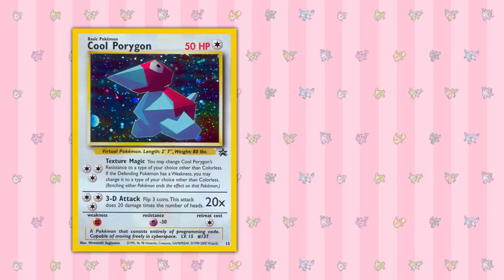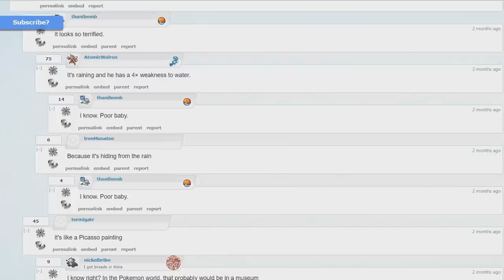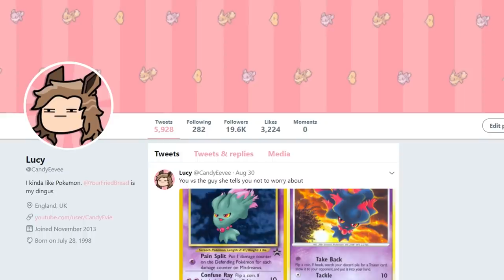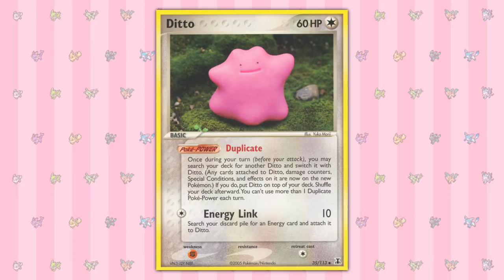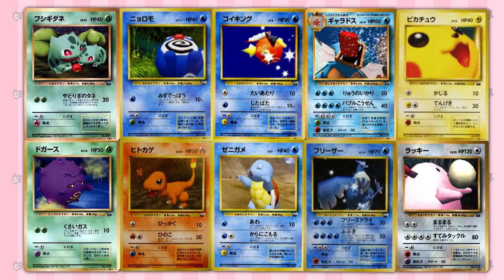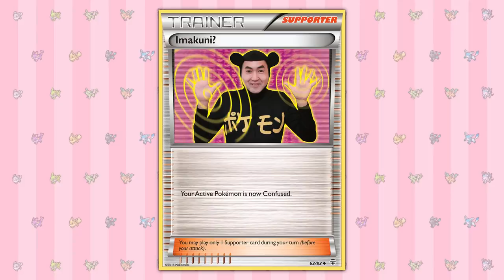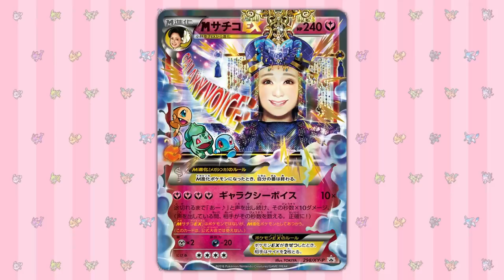Top 10 WEIRDEST Pokemon Cards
In today's video I'm going to be taking a look through some of the weirdest Pokemon cards over the last 20 years. Some of them really have to be seen to be believed!

Thanks to Dani of SuperDuperTCG for letting me use the pic at the beginning

Follow me on Poke Amino!